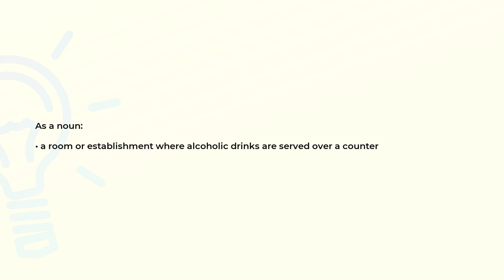What is the meaning of the word BARROOM?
Definition and spelling of the word BARROOM.

(00:00) Intro
(00:07) As a noun
(00:16) Spelling

As a noun (00:07):
• a room or establishment where alcoholic drinks are served over a counter